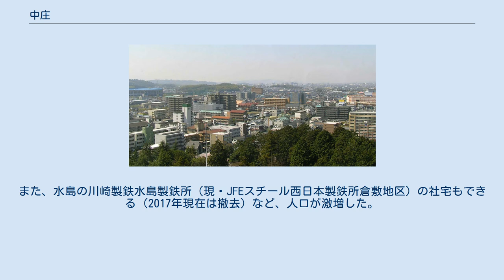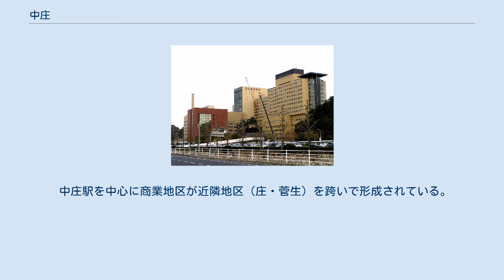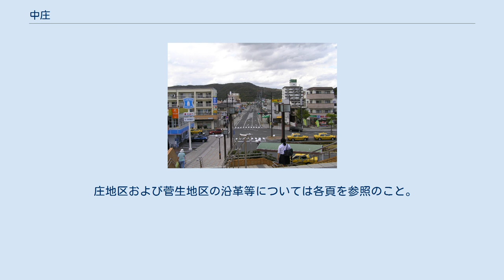中庄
日本 」 中国地方 」 山陽地方 」 岡山県 」 倉敷市 」 倉敷地域 」 中庄 中庄（なかしょう）は、岡山県倉敷市倉敷地域にある広域地区（広義の中庄）、およびその地区内の大字（狭義の中庄）である。
また、当地にある中庄駅を中心とした駅前市街地の通称としても使用される。
 広義の中庄は、旧都窪郡中庄村（なかしょうそん）の区域であり、倉敷市立中庄小学校の学区である。
中庄・中庄団地（なかしょうだんち）・黒崎（くろさき）・鳥羽（とば）・徳芳（とくぼう）からなる。
 倉敷旧市街より東に位置する当地域は帯江丘陵（早島丘陵）とよばれる山塊の北西麓とその北側の平地からなる。
かつて小高い丘陵地の周りに田園地帯が広がる農村であったが、戦後の高度成長期になると岡山と倉敷の間に位置し、交通至便なことから住宅の建設が活発に行われベッドタウンとして発展してきた。
 明治22年に都宇郡中庄・黒崎・鳥羽・徳芳の4ヵ村が合併し、中庄村を新設し、役場を中庄に設置した。
昭和26年に旧倉敷市へ編入合併し、同市中庄地区となった。
 元は平野部は豊かな水田地帯で、イグサの生産地帯であった。
昭和期までは畳表や花莚などのイグサ加工品も多く作られていた。
丘陵地ではナシなどの果樹栽培も盛んであった。
また、酒造などもかつては行われていた。
 かつて丘陵部には帯江鉱山が存在し、栄えた。
 近隣地に大学が進出し、また周囲に大型幹線道路が複数造成されたことから、宅地造成が盛んに行われ、人口が大幅に増加、郊外型の店舗などが多数進出している。
 旧帯江鉱山一帯は、現在は倉敷自動車学校や岡山ゴルフクラブ帯江コースなどとして利用されている。
 また、瀬戸大橋と山陽自動車道の開通により倉敷ジャンクションが中庄地区に隣接する生坂・三田につくられ、倉敷インターチェンジと早島インターチェンジまで近距離という地の利から、近辺には工場や岡山県総合流通センター等の物流施設の開設が相次ぐなど交通の要衝にもなっている。
 古代、周辺は吉備の穴海と呼ばれる海であり、この地区は島嶼になっており、同じ島嶼部であった早島町や妹尾地域などともに備中国都宇郡撫河郷に属していた（深井郷との説もある）。
また大字鳥羽は鳥羽島(とりはじま)、大字中庄内の小字・中島は中島という小島であった。
 中世には荘園・万寿庄の一部となった。
同荘園の東部を東庄（現在の庄地区あたり）、西部を西庄（現在の・万寿・万寿東地区あたり）と呼び、この地区はその中間にあたるため中庄と呼ばれるようになった。
戦国時代に宇喜多秀家が干拓を開始して以降、江戸時代にかけて新田干拓が行われ、陸続きとなった。
 天平時代からすでに中庄一帯は銅の産地となっており、東大寺の大仏鋳造に「備中国桐木谷」として献上している記録がある。
 江戸時代、現在の大字中庄は当時、中島村・中田村・別府村・同村枝村の吉田村・辻村・同村枝村の大寺村に分かれていた。
他に鳥羽・徳芳・黒崎は鳥羽村・徳芳村・黒崎村と呼ばれていた。
中島村は旗本である戸川氏（中島戸川氏）の戸川知行処、鳥羽村・徳芳村は倉敷支配処、黒崎村は岡山藩の領地であった。
 明治維新後、1871（明治3）年に中島村・中田村・別府村・吉田村・辻村・大寺村を合併し中庄村として新設。
同年、中庄村他前述の諸村は全て生坂藩に移管される。
その後、小田県を経て岡山県の管轄となる。
 明治時代に中庄・黒崎一帯は坂本金弥により開発された帯江鉱山（帯江銅山）によって繁栄し、大寺地区を中心に賑わいを見せた時代があった。
大正8年にいったん閉山後、太平洋戦争中に一時再開されたが昭和24年に完全に閉山した。
昭和の高度成長期に周辺に多くの住宅団地が建てられベッドタウンに姿を変えていった。
現在、銅山の跡はゴルフ場や自動車学校になっているが、農協の裏山には坑道の跡がわずかに残っている。
 生坂藩時代には、同藩の農兵訓練所が設置されている。
その後、軍事演習所に形を変え、大砲が並ぶなどした時期があった。
また明治と昭和の2度にわたり、陸軍の特別大演習が行われ、小規模演習はたびたび行われていた。
昭和20年には中庄小学校に兵舎が置かれ、中庄一帯は演習基地と化した。
 昭和30年代に入ると、高度経済成長期に突入、中庄地区内に昭和36年に岡山県営団地、翌年に市営団地が造成される。
昭和39年に新たな大字として「中庄団地」が新設された。
また、水島の川崎製鉄水島製鉄所（現・JFEスチール西日本製鉄所倉敷地区）の社宅もできる（2017年現在は撤去）など、人口が激増した。
 平成に...